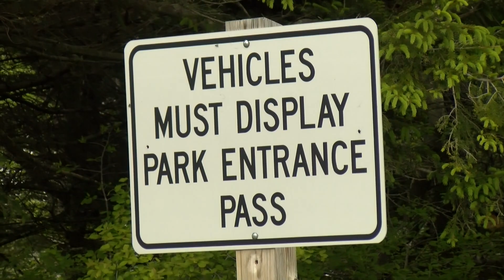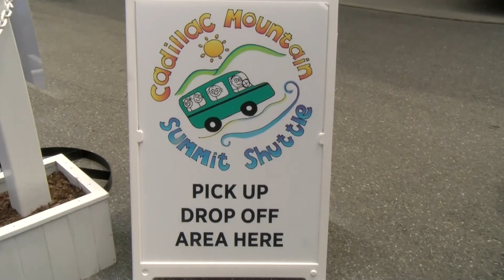New shuttle service offered in Acadia